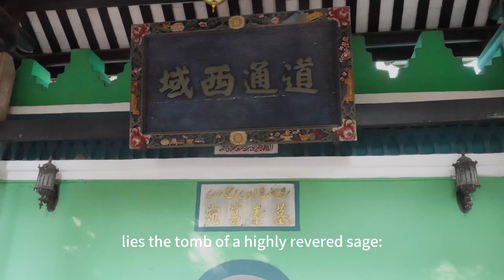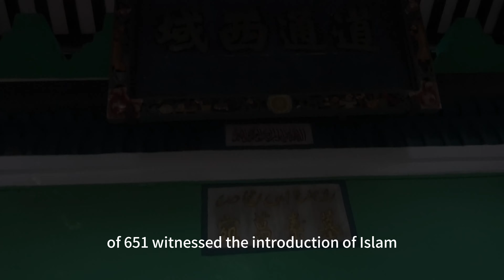Xianxian Mosque Guangzhou, Tomb of Sa'ad Ibn Abi Waqqas, Abi Waqqas Mosque and Tomb.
Xianxian Mosque Guangzhou, also known as the tomb of Sa’ad Ibn Abi Waqqas, is shrouded in the embrace of ancient trees and encompassed by towering walls within the bustling city of Guangzhou. This revered site, often referred to as the Shrine of Islamic Sage, has served as a pilgrimage destination for Muslims for over a millennium. The tomb itself, a modest structure, stands amidst a tranquil atmosphere. Lush greenery and the soft murmur of water from a nearby well create a sense of peace, inviting visitors to contemplate and reflect. The surrounding courtyard features a worship hall, memorial arch, and reception rooms, providing spaces for both prayer and quiet contemplation.